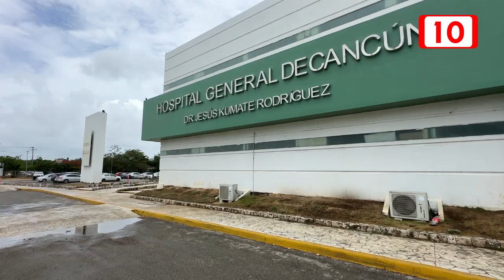OMS declara emergencia sanitaria mundial por viruela símica